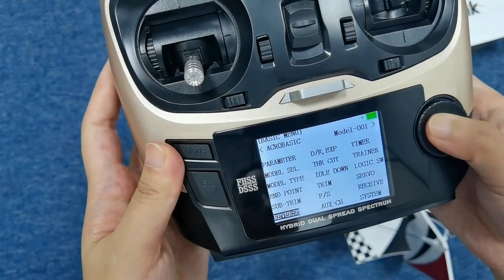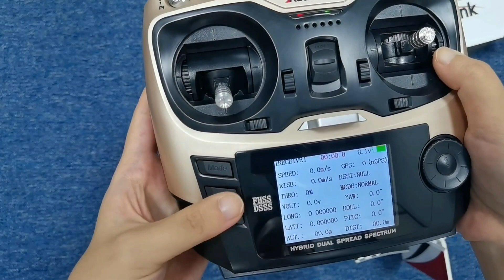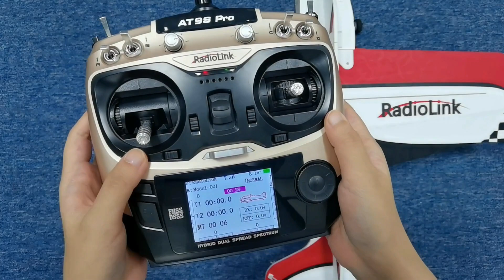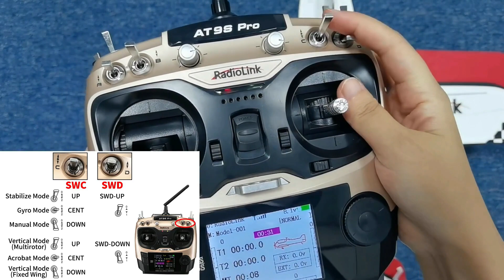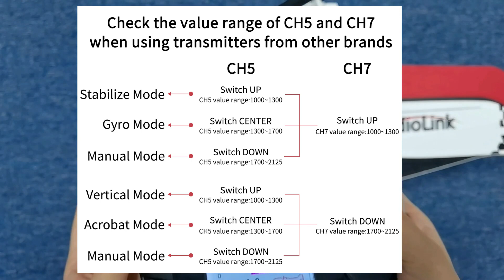Tutorial on how to Set AT9S Pro/AT10II & A560/Byme-A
A560 comes with Byme-A flight controller. It can be controlled by different kinds of transmitters. Today I’m going to introduce how to set AT9S Pro/AT10II to Operate A560. You can also check this video for how to use AT9S Pro/AT10II together with Byme-A flight controller.

AT9S Pro and AT10II are compatible with R12DS, R12DSM, R9DS, R6DS, and R6DSM receiver. Considering the size of the body, A560 is more suitable for mini receivers. So we use R6DSM mini receiver and AT9S Pro as an example.

Here is Byme-A flight controller. Aileron servo is connected to channel 1, elevator servo to channel 2, Throttle, ESC to channel 3, rudder to channel 4. And SBUS/PPM channel is connected to SBUS/PPM channel of the receiver. So connect this channel to R6DSM receiver directly. Make sure the positive and negative pole cannot be reversed. Here is the right connection.

Now, bind the receiver to the transmitter. Power on AT9S Pro. (Note: Please remove the propeller when setting A560 to ensure the safety.) Connect battery to A560. Long press binding button of R6DSM to bind it to AT9S Pro. The signal tower on the screen indicates the binding is successful.

The LED of R6DSM is blue/purple, which means it is SBUS working mode now. Byme-A supports standard SBUS or PPM signal. So they can work together.

Now. Set the transmitter.
1.Enter Basic menu-MODEL TYPE. Set the TYPE to ACROBATIC. Long press PUSH button. Are you sure? Press the button once to confirm it. And wait.
2.Enter Basic menu-REVERSE. Set the direction of channel 3, throttle to REVERSE. And other channels to Normal. (Note: If CH3 THR is set to NOR, the motor may rotate when the aircraft is powered on)
When using transmitters from other brands, there is no need to follow this requirement.)
3.The flight modes of Byme-A flight controller are switched by channel 5 and channel 7 by default. We need to assign a 3 way switch for channel 5, and a 2 way switch for channel 7. Enter Basic menu-AUX-CH. The default switch is SwC, a 3 way switch here. we can use SwC to control channel 5.
And for channel 7, VrC knob is the default switch. We need to assign a 2 way switch, such as SwD for channel 7. The switch here. Channel11 is also controlled by SwD, so change it to other switch for channel 11.
Return to the home page. Enter the SERVO display. Channel 5 is controlled by a 3 way switch, SwC. And channel 7 is controlled by a 2 way switch, SwD.

After setting the transmitter, power on A560.
1.Attitude calibration. Place A560 on the ground to calibrate the attitude. It is advised to lift the head of A560 with about 20 degree angle for beginner to calibrate it.Then push the two joysticks like this for about 3 seconds. The green LED flashes once mean the calibration completed. It is also normal for the control surface to swing or the motor to rotate once at this time.

I’ll Introduce the flight modes of Byme-A.
Byme-A V2.0 has 6 flight modes. We have already assigned SwC and SwD to switch the flight modes. Refer to the picture for it. Push SwD up, it is stabilize mode when SWC up, Gyro mode when SWC central and Manual mode when SwC down. In manual mode, there is no gyro function, so the control surface won’t move when you turn the aircraft.
Push SwD down, it is Multorotor Vertical mode when SWC up, Acrobat mode when SWC central and Fixed Wing Vertical mode when SwC down.
Note: The value range of channel 5 and channel 7 corresponding to the flight mode is shown in the picture here. When using transmitters from other brands, please refer to it to switch the flight modes.

2.Test gyro phase. Switch to Stabilize mode. Hold A560 and turn it to check the movement of the control surface of aileron, elevator and rudder. If the gyro phase is reversed, please press the button on Byme-A to change gyro phase.

3.Test transmitter phase. Switch to manual mode. Push the joystick of aileron, elevator and rudder, and check the movement of the control surface. If the movement of the control surface of the corresponding channel is reversed, enter the setting page of the transmitter to adjust the transmitter phase of the corresponding channel.